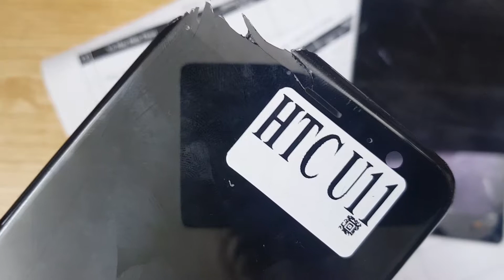Màn Hình HTC U11, Thay Màn hình HTC U11 Lấy Ngay Gía Hấp Dẫn 0962223366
Màn Hình HTC U11, Thay Màn Hình Điện Thoại HTC U11 Gía Tốt.
Màn hình HTC U11 hỏng cần thay mới sửa chữa? Nơi Bán Sửa Chữa Thay Màn hình Điện thoại HTC U11 Uy tín? chỉ có tại các địa chỉ của DidongCaocap.Vn
Đến với chúng tôi các lỗi của HTC U11khác đều có thể sửa được như:
 - Thay Xương vỏ máy HTC U11
 - Thay cảm ứng HTC U11 đối với những máy hỏng cảm ứng nhưng Màn LCD vẫn còn
 - Thay Main máy HTC U11
 - Thay Loa ngoài HTC U11
 - Thay Loa trong HTC U11 Hỏng không sửa được
 - Thay IC Nguon HTC U11
 - Thay Phím bấm nguồn âm lượng HTC U11
 - Thay Nắp Lưng Pin HTC U11, thay vỏ điện thoại HTC U11
 - Sửa điện thoại HTC U11 chết nguồn
 - Sửa camera HTC U11 hỏng không chụp được hình ảnh
 - Sửa Điện Thoại HTC U11 mất sóng
 - Sửa HTC U11 không có wifi 3g